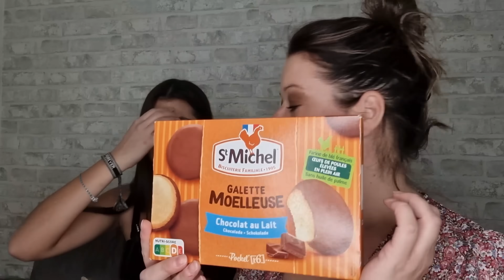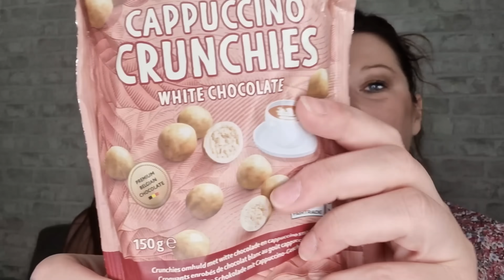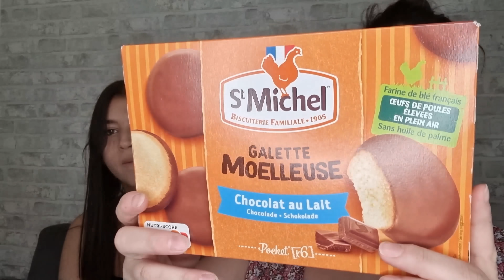DÉGUSTATION ACTION avec LENA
Dégustation ACTION avec léna

❤️Pour me soutenir pour l'achat d' une nouvelle caméra pour de meilleurs vidéos

cerevebleuQ1

🛒lien shopmium :
Une tablette de chocolat Lindt gratuite ! Télécharge l'appli Shopmium et rentre mon code parrain 8va546 😊 J'ai économisé 3 963,66€ grâce aux offres Shopmium !

Bon plans ⬇️

CODE reve5040

👙SHEIN
-15% dès 29 EUR d'achat
-20% dès 69 EUR d'achat